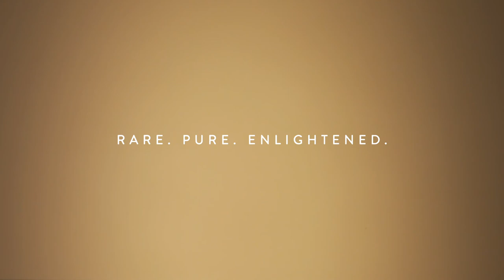Fettercairn 46 | Directed by Jonathan Knowles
Our film celebrating the unveiling of Fettercairn 46. This rare batch, distilled in 1973, has been aged in American Oak casks and Tawny Port pipes to create a beautiful amber tone and mature flavour palate - only 55 bottles will be released.

Director and Photographer: Jonathan Knowles
Agency: StudioLR⠀⠀
Creative Directors: Dave King and Mark Wheeler⠀⠀
Art Director: Nicola Laurie ⠀⠀
Client: Fettercairn and Whyte & Mackay⠀
Grade: Tom Aston⠀

Follow on Instagram and Twitter: @studioknowles
Follow on Facebook: Jonathan Knowles Photography